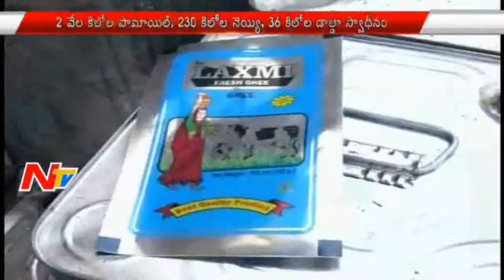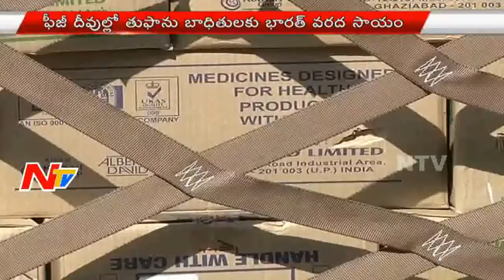News 30/60 || Breaking News || 26th February 2016 || Part 02 || NTV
News 30/60 || Breaking News || 26th February 2016 || Part 02